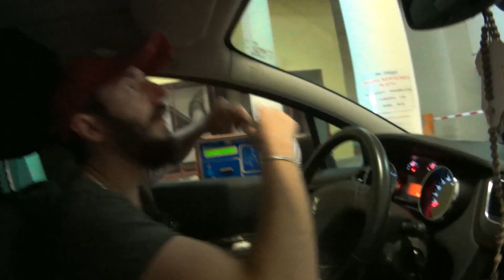Jedziemy do Karpacza. Camping Wiśniowa Polana jak to tu wygląda.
Nadszedł długi weekend więc spakowaliśmy przyczepkę i ruszyliśmy na Karpacz. Po drodze udało dodzwonić się na Camping nr 142 Wiśniowa Polana, otrzymaliśmy informację, że są jeszcze miejsca więc dodaliśmy gazu. W filmiku pokaże Wam jak obecnie wygląda camping, co można tam zjeść dobrego. W wolnym czasie odwiedziliśmy Centrum Karpacza oraz basen. zobaczcie sami. Zapraszamy do oglądania.